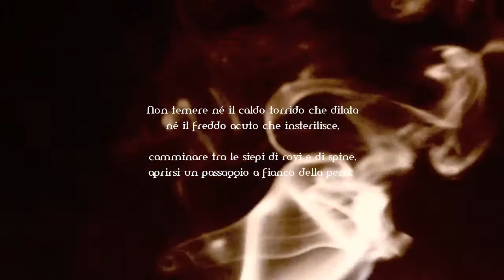Mario Vespasiani - Le nove porte celesti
Video ufficiale della mostra "Le nove porte celesti"
curata da Giordano Berti
tenutasi nella chiesa di sant'Andrea a Gualtieri (RE)
dal 31 Marzo al 30 Aprile 2012

Le nove porte celesti è un progetto realizzato da Mario Vespasiani (1978) appositamente per la chiesa di sant'Andrea. Nove opere di formato verticale che, come porte, spingono l'osservatore ad attraversare metaforicamente la superficie e a perdersi in quelle nubi che, a loro volta, appaiono negli spiragli dei fondali delle grandi pale barocche presenti nelle cappelle laterali.
Al centro dell'installazione, Vespasiani ha inserito una ciotola di terracotta nera dalla quale si solleva una colonna di fumo d'incenso liturgico con la volontà di stringere più saldamente, sebbene in modo impalpabile, il legame tra l'insieme dell'opera artistica e la dimensione spirituale che la ispira, un velo che, sollevandosi verso l'alto, trascina con sé lo sguardo e i sentimenti dell'osservatore.
Per Vespasiani, mostrare l'assenza di "forme" in un contesto così ricco di capolavori della fede è come una liberazione dell'intelletto dalle vicende quotidiane per trasformarlo in un "occhio di fuoco" capace di sperimentare una sorta di ascesi. Le nove porte, collocate in circolo all'interno dell'architettura sacra, diventano cifre espressive di una superiore realtà in cui i colori, le luci e i bagliori richiamano i misteri di un oltre che supera le terrestri condizioni di tempo e di spazio.
Le opere si riferiscono ad un canale invisibile tra cielo e terra, in altre parole al dialogo tra la componente razionale e quella spirituale: un'esperienza intima con la divinità di cui ogni uomo può esserne testimone. Ricollegandosi alle componenti visionarie della pittura romantica e a sperimentazioni che non mirano a rappresentare la realtà oggettiva bensì a riflettere un mondo interiore, le forme che si dissolvono in luci improvvise e le fiamme che si perdono tra le nuvole sembrano assumere un carattere profetico.